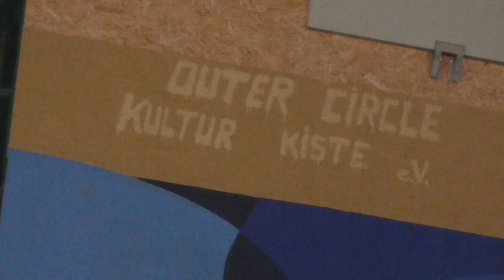393. Montagsdemo Halle,Sven Liebich im Gefängnis ? Kriminelle Migranten schnell abschieben,23.10.23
Das stark rotgefärbte Blatt "Neues Neutschland" verkündete kürzlich das Sven Liebich im Gefängnis sei. Na sowas, da hat er wohl einen Doppelgänger ? Im selben Artikel stand, dass Liebich-Anhänger am Freitag bei der Anti-Sarah Wagenknecht-Kundgebung (Linke und Ukrainer gemeinsam gegen die Sarah Wagenknecht-Buchlesung im Steintor Varietee) "Deutschland, Deutschland" gerufen hätten.
Ja, na und ? Ist das was schlimmes ? In Wirklichkeit war es nur eine Person und diese hat nur 1x "Deuschland" gerufen, nicht zweimal. Wenn Derjenige den ganzen Tag nonstop "Deutschland" rufen würde ,wäre es auch OK, denke ich mal.
Liest sich bald so, als hat die linke Postille ein Problem mit "Deutschland"-Rufen ? Ja, so richtig gerne scheinen gewisse links-grüne Kreise so etwas nicht hören zu wollen, evtl. ähnlich wie auf Demos von den Grünen, wo eine mitgebrachte Deutschlandfahne ein absolutes  "No go" ist. Hatte ich übrigens selbst mal auf der Peißnitz-Insel in Halle beobachtet, wo  es mal eine Kundgebung von den Grünen gab.
Sven Liebich Kundgebung heute in Halle, mit Sven und Mario,  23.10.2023, Thema "Asylmissbrauch", schnellere Abschiebungen und ähnliches.